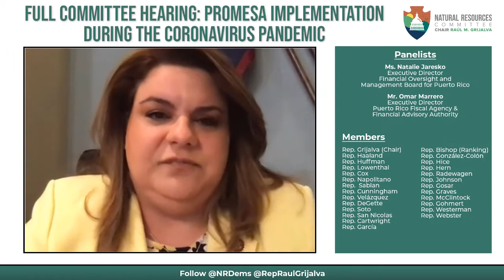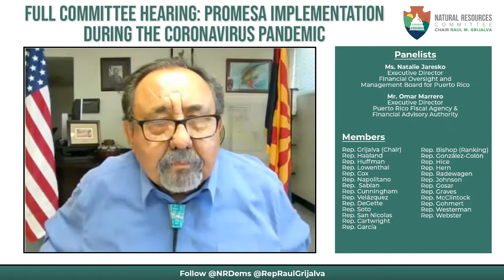Republicans Reject Democrats’ Attempt to Politicize Puerto Rico Sovereignty Amid Pandemic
During a hearing before the House Committee on Natural Resources Committee, Republicans pushed backed against Democrats’ attempts to undermine Puerto Rico’s sovereignty amid the COVID-19 pandemic and politicize the Commonwealth’s economic recovery. Republican Members further excoriated Democrats for sidelining elected voices of the minority and favoring political messaging pursuits over the needs of the American people.